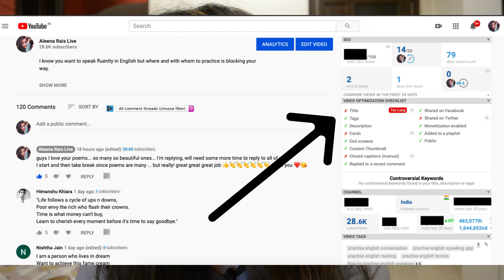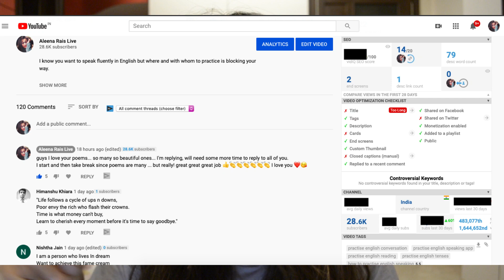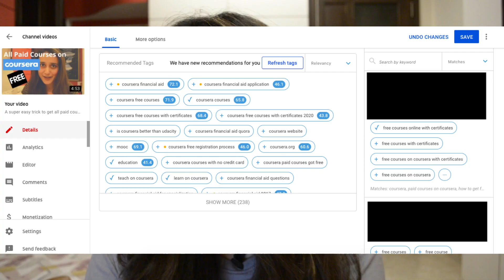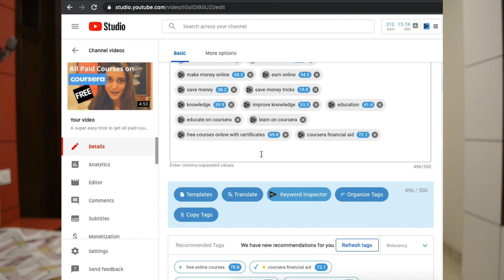Look this is the super amazing software I use for growing my YouTube channel || vidiq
is the link to direct you to VidIQ
VidIQ is YouTube certified product with tremendous potential to push your channel ahead and beat the competition.

This video has been prepared with a lot of care for fellow YouTube Content Creators and people who wish to create in the future. I hope you learn something here and if you do, do share with others and help me spread the word.

Aleena

(important tags; matt par, vidiq crack, video marketing, vidiq boost crack)